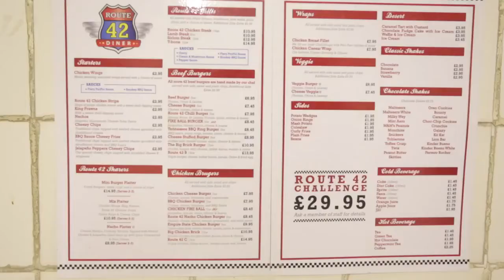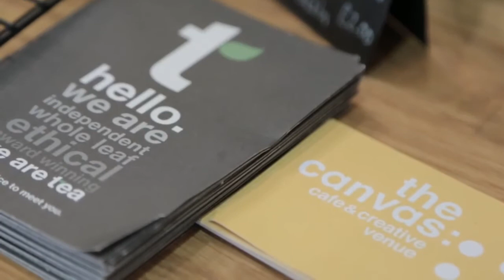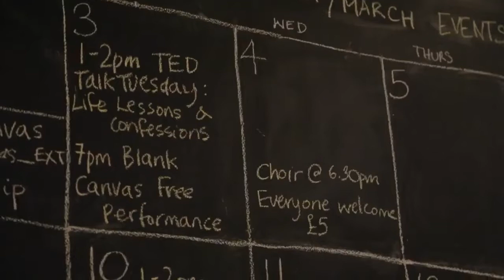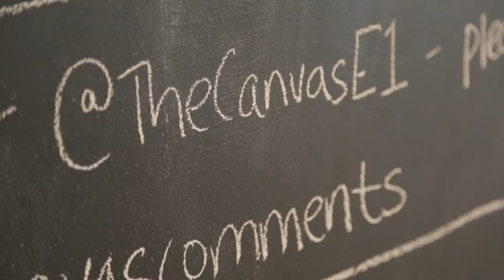Beyond Business – Investec UK Social Enterprise Incubation Programme